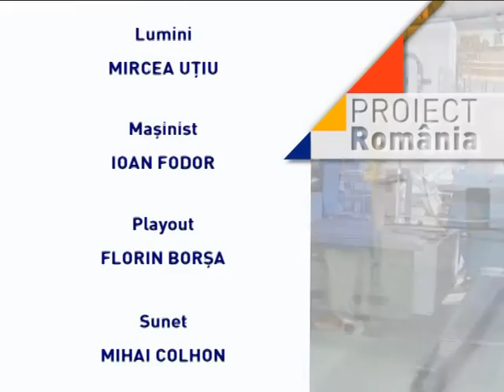Proiect Romania din 21 octombrie 2016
Moderator: Sebesi Karen
Tema: Pregatiri pentru alegeri
invitat: Marius Nicoară, senator PNL